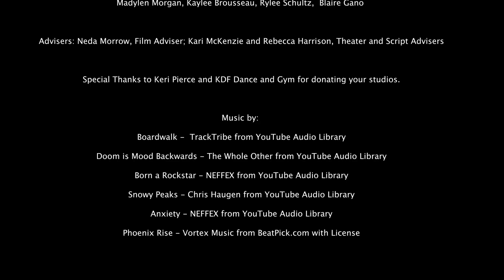Phoenix Rise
This is a narrative film made by the EagleVision film team and the theater department.
Director: Ben Soares
Script Director: Ireland Cornejo
Featuring Principal Dancer: Kerrigan Pierce
Faculty Advisers: Neda Morrow, Kari McKenzie, and Rebecca Harrison

Summary: A dancer set to tryout for a dance institute faces a setback and struggles with the aftermath. However, the power of friendship helps her rise from the ashes like a Phoenix.

Featuring the fully licensed song "Phoenix Rise" from Vortex Music at Beatpick, as well as songs from the YouTube Audio library, including: Boardwalk by TrackTribe Doom is Mood Backwards by The Whole Other Born a Rockstar by Neffex Snowy Peaks by Chris Haegan Anxiety by Neffex